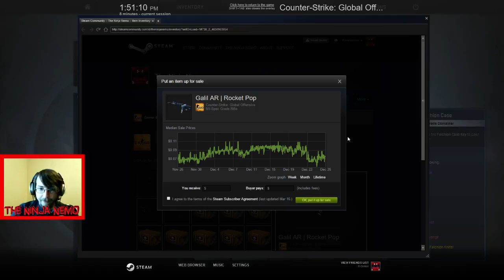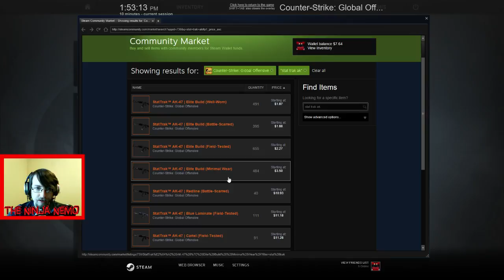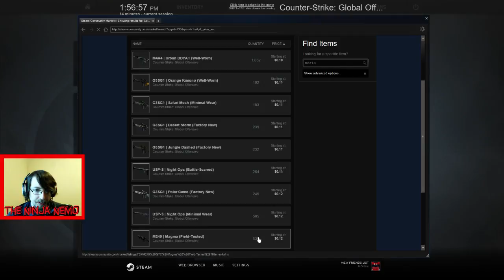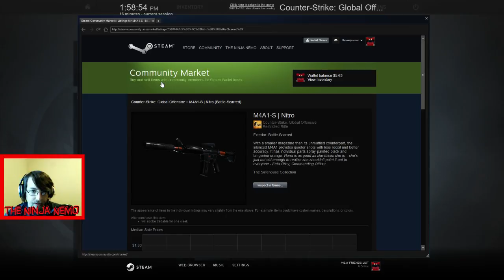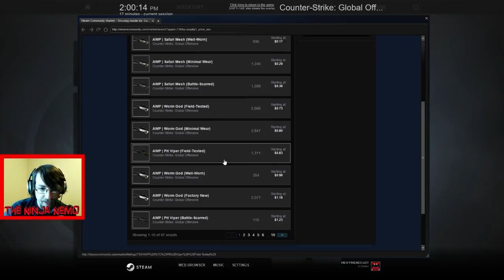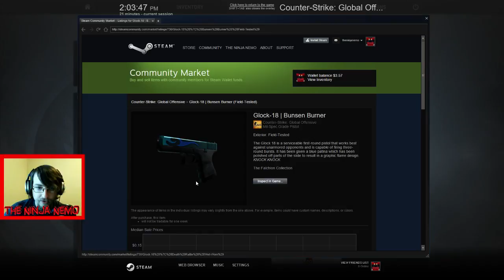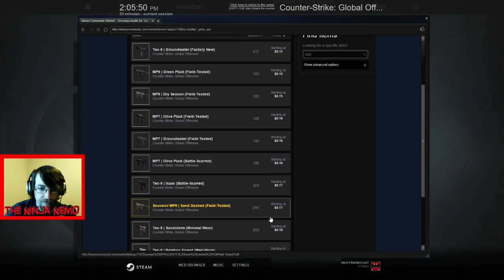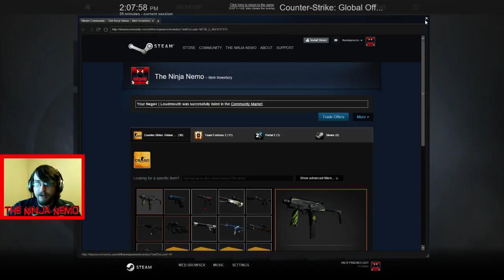NinjaFish 5 Cases to Open! (Aquamarine Revenge?)